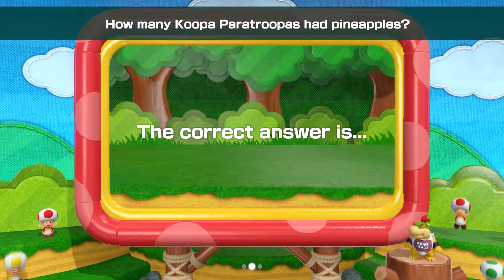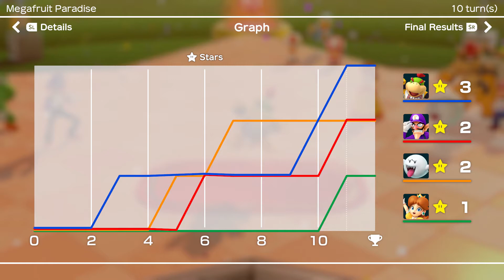Which lad wins??? Feat. TheOrionSound | Super Mario Party | Aspiring Bash Buddies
The competition heats up as we all strive for those stars - but only one can come out on top! It definitely won't be Daisy.